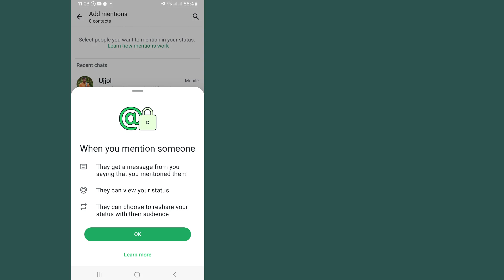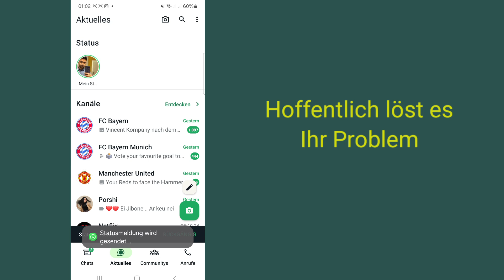So erwähnen Sie jemanden heimlich im WhatsApp-Status auf Android und iPhone (Neues Update)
In diesem Video zeige ich Ihnen, wie Sie jemanden heimlich in Ihrem WhatsApp-Status erwähnen.